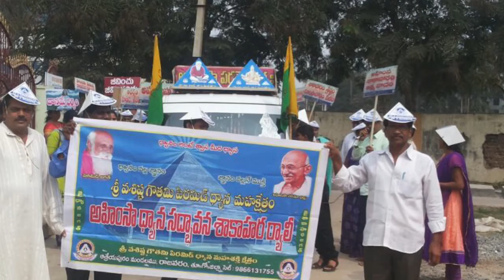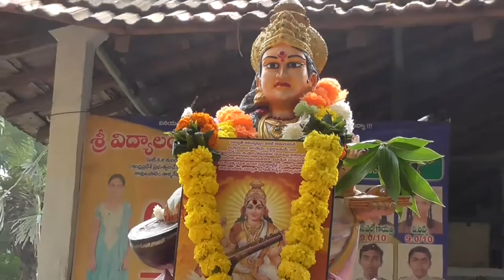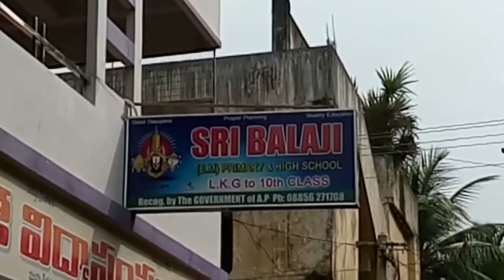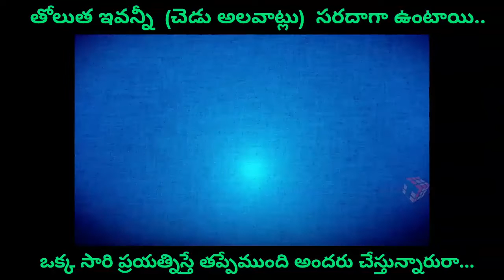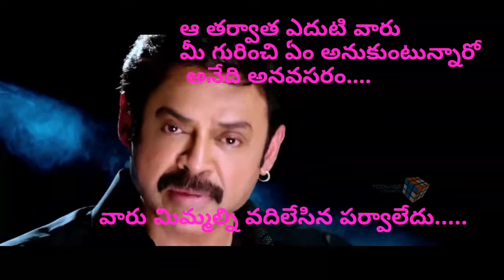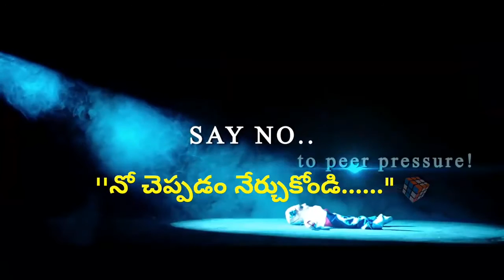02 02 2017